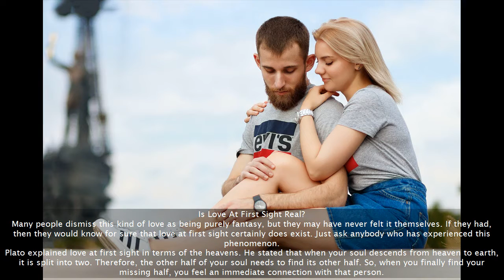Love At First Sight Signs: 10 Absolute Love At First Sight Signs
Even if you have never felt love at first sight signs, you should know that it happens a lot. I know that it is probably difficult for you to imagine all those things that happen once you look at someone and at the same moment you realize that he or she is the one. That’s why I made a list of the most common love at first sight signs that happen to all those who have experienced this phenomenon. So, in case you want to know about it, here are 10 absolute love at first sight signs.